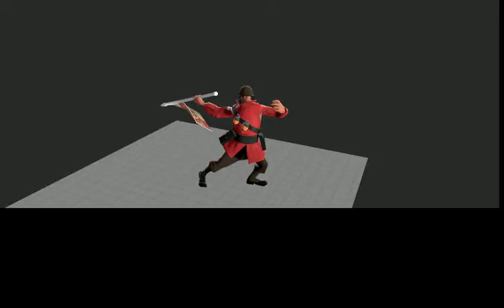flags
The flags.